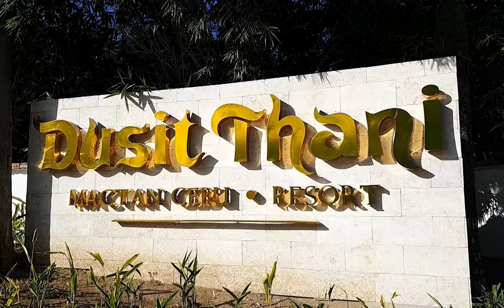(세부 블루투어)_호텔, 리조트_001_ 두짓타니 리조트 는 어떤 모습일까? (설명 추가)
** 기존 영상 보다 구체적인 설명을 추가하여 영상을 만들었습니다 **

보다 자세한 내용은 “블루투어 홈페이지”에서 확인하세요!!!

저희 채널에 오시면
호텔에 관련한 수많은 길찾기 영상이 있습니다!!!

여러분의 여행에 도움이 되실 것을 확신합니다!!!

★ 세부 블루투어가  새로운 도전을 시작합니다 !! ★

저희 블루투어는
세부에서 오랜 기간 세부여행을 전문적으로 진행한 여행사입니다.

한국인 뿐 아니라 미국, 일본, 호주, 중국 등 수많은 관광객들이 저희 여행사를 이용해 주셨습니다.

현재 코로나로 인해
수많은 여행사들이 폐업 또는 한국으로 철수를 한 상황입니다.
2020년 3월부터 여행자체가 금지이다 보니
수입은 0인 상황에서 매달 엄청난 적자를 보고 있어서
대부분의 여행사는 감당키 어려운 지경까지 이르렀습니다.

저희 임원진은 심각하게 저희의 미래를 고민한 후
"폐업이 아니라" "투자를 더 늘리는" 새로운 도전을 결정하였습니다!!!

포스트 코로나 시대의 여행문화가 많이 바뀔 것을 미리 예측하여
그에 발맞추어 새로이 오시는 분들이
안전하고!! 더 재미있게!! 편안히 즐기다 가실 수 있게
계속 시스템을 개선하고 있습니다..

곧 즐거운 마음으로 만나뵙겠습니다 ^^

세부에 대해 궁금하신 내용이 있으시면

저희가 가지고 있는 엄청난 자료를 바탕으로 관련 영상을 제작해 업로드 해드리겠습니다.
만약 없으면 고프로로 새로 찍어서라도 업로드 하겠습니다!!!

★ [세부 블루투어] 네이버 카페로 초대합니다. ★

필리핀 세부 전문 자유 여행사

언제 든지 상담 하시고~~~ 좋은 정보 얻어 가세요~~~
좋아요^^ 팔로잉^^

kakaochannel : @bluetour
kakaotalk : cebubluetour